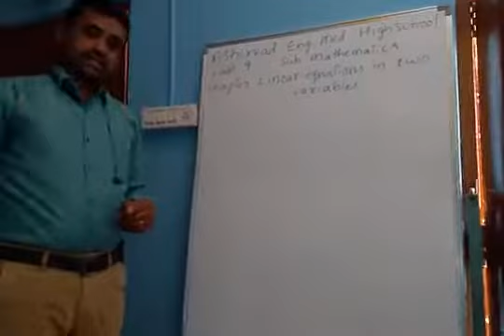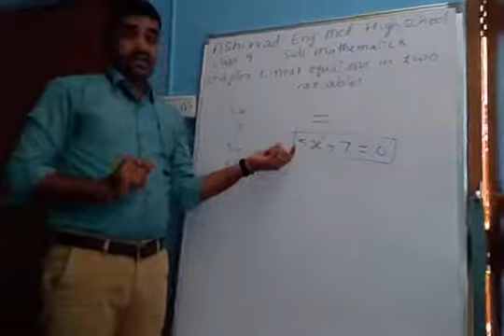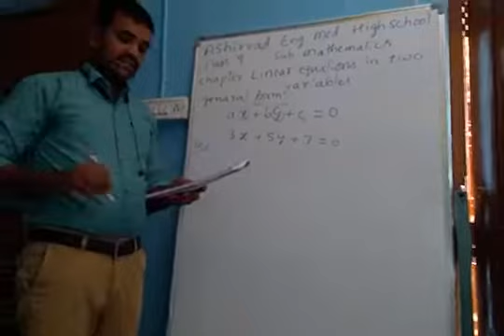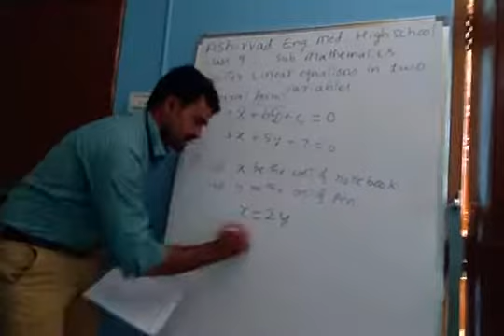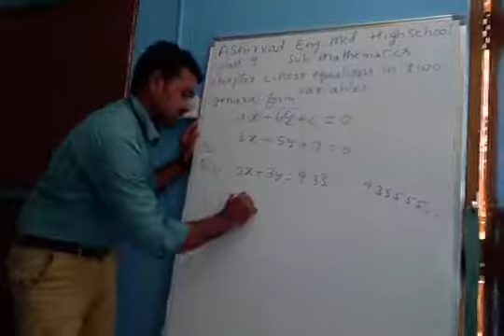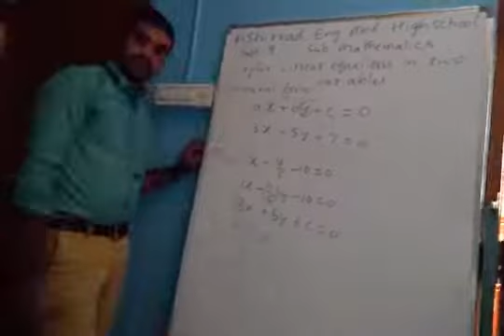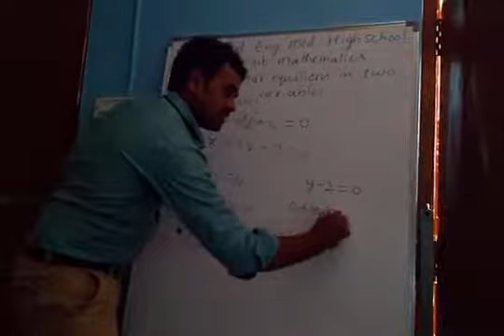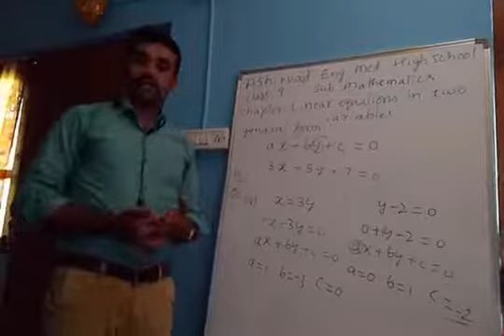LINEAR EQUATIONS IN TWO VARIABLES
ASHIRVAD ENGLISH MEDIUM SCHOOL